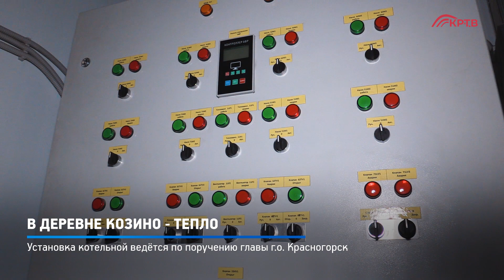КРТВ. В деревне Козино – тепло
В населённом пункте завершается установка новой автоматизированной газовой котельной